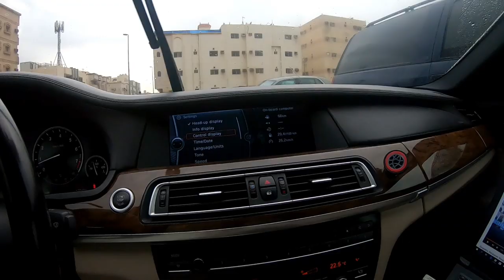Kota Jeddah Arab Saudi diGuyur Hujan Deras , Rawan Banjir.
Hari Ini senin 2 desember terjadi hujan deras di kota jedah dipagi hari